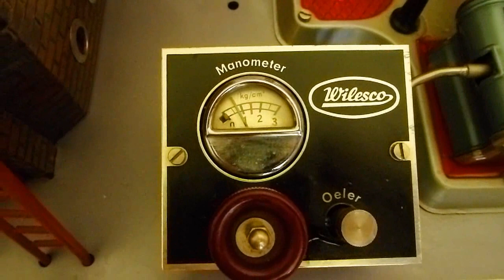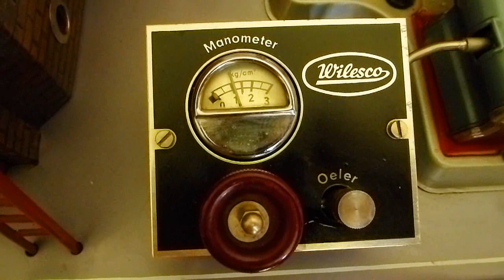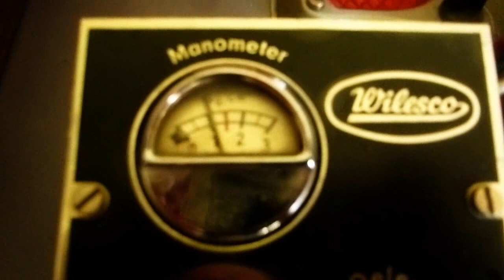Wilesco D24 Impressionen [HD] - Running an old wilesco steam engine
Meine fast neuwertige Wilesco D24. My old wilesco d24 in perfect condition.
Ich brauch noch ein kleines Tischstativ und ein Night- & Dayrollo für das Fenster, damit die Backsteinwand nicht so reflektiert.. Das habe ich beim Drehen dieses Videos festgestellt. Die nächste Maschine wird die D32 sein. Natürlich mit einer dicken Erkläreinleitung vor der Inbetriebnahme.